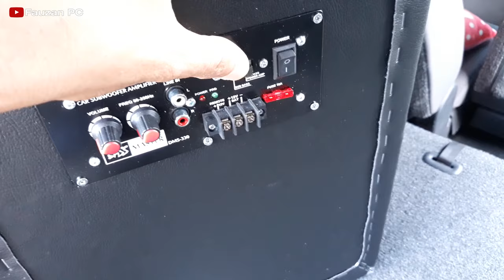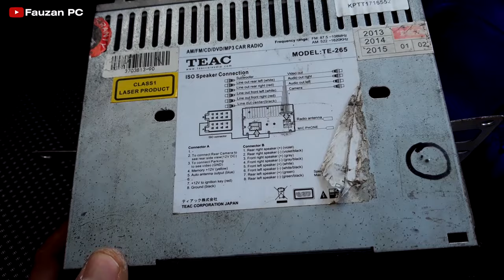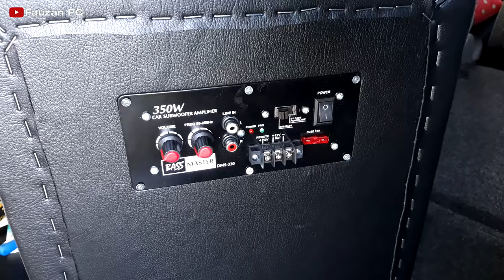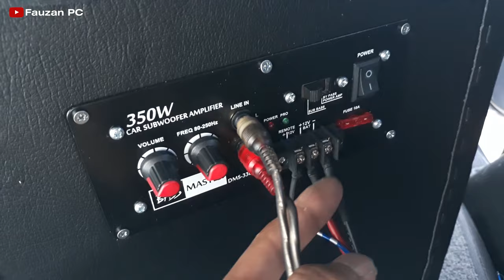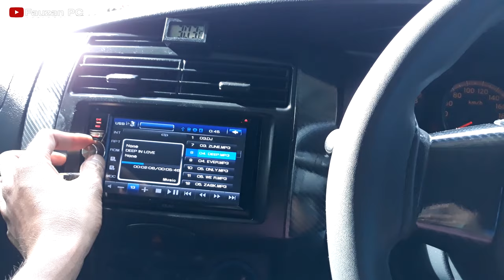Cara Mudah Pasang Speaker Subwoofer Aktif Di Mobil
Pemasangan speaker subwoofer aktif yang saya lakukan ini bisa di aplikasikan ke semua mobil dan speaker subwoofer aktif lainnya.
Asalkan penyambungan ke power dengan input RCA L dan R, Rem, 12+ dan 12-.
Pastikan 12+ mengambil langsung ke kepala positif aki disertai sekring min.20A dan Maks.60A.
12- bisa diambil ke massa bodi mobil atau langsung ke kepala negatif aki.
Kabel REM bisa ambil di kabel Amp kontrol di headunit atau ke kabel ACC headunit ataupun ACC kontak.
kabel REM bisa di berikan saklar, contoh dari power ke saklar, lalu dari saklar ke kabel ACC.

Untuk lebih jelas, silahkan simak videonya.